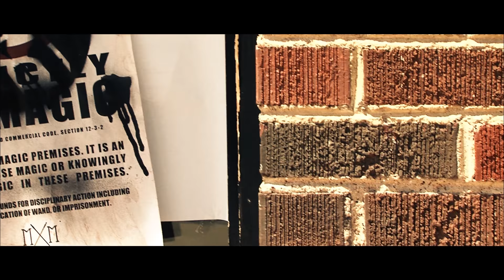Arabelle Little Trailer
A rebellious young witch and her non-magical brother must learn to work together while evading the oppressive Magical Maintenance Department. They endeavor to find the last known wandmaker and equip wizards with wands before magical life is suppressed out of existence.

Arabelle Little is a Harry Potter inspired film that is 10+ years in the making. Production began in 2010 but after three years of blood, sweat, and tears, the film was abandoned during post-production. After a 10 year hiatus, our Director of Cinematography decided to bring the project back to life and has been working diligently on the visual effects, sound design, and much more. The final film is expected to release in the Spring of 2022.